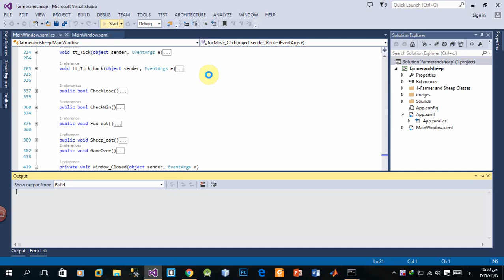Wolf, Sheep and Cabbage Game FCI 3rd year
Tools : Visual studio 2013, wpf C#.